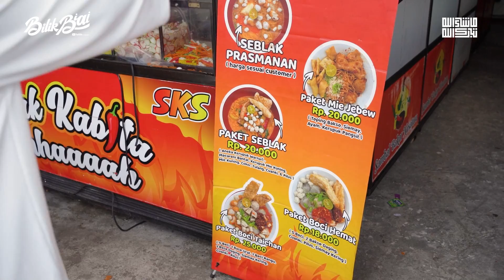Bikin Nagih, Pelopor Seblak Bakar Pertama di Jambi | Seblak Kabita Seuhaaah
Seblak Bakar Pertama Yang Ada Di Jambi, Gimana ya Rasanya?

Seblak Kabita Seuhaaah merupakan seblak prasmanan yang menyajikan beragam varian topping yang bisa dipilih sesuai selera, yang unik dari seblak ini adalah mereka punya varian berbeda dari seblak pada umumnya, yaitu "Seblak Bakar". Jadi buat kalian pecinta seblak bisa cobain nih seblak dengan sensasi yang berbeda dari biasanya. Nah untuk harganya sendiri akan disesuaikan sama pilihan topping yang kalian pilih. Selain seblak, mereka juga nyediain menu lainnya yang unik dan serba pedes!!!

Penasaran ga sih menu apa aja yang ada di Seblak Kabita Seuhaaah ini? Tonton video ini sampai habis ya!

Lokasi: Jl. Slamet Riyadi No.1, Sungai Putri, Kec. Danau Tlk., Kota Jambi, Jambi 36122

Kamera : @Sonyalpha_id
Lensa    : @Sonyalpha_id
Drone    : @dji_era